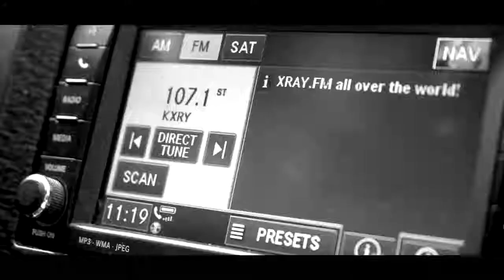XRAY.FM House Shows: Sallie Ford + Mike Coykendall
Taking place across Portland bedrooms and living rooms, the House Show series aims to bring people virtually together during this time of social distancing and separation. As a result of Covid-19 venues have remained closed and tours have been cancelled across the country. Artists who depend on performing have been hit particularly hard, our goal is to support artists in our community as long as we are staying safe and social distancing.

Each house show begins at 7PM with two featured artists performing live from their home. Attendance is free and open to the public. Donations are encouraged, 100% of the funds raised goes towards directly supporting artists.

Support for this series comes from The Falcon Art Community.

All events begin at 7PM